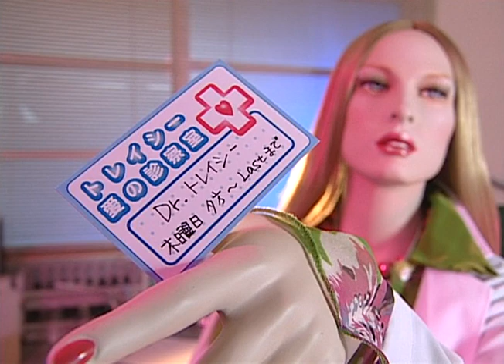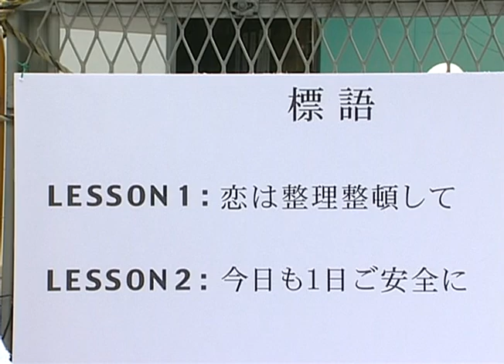Oh! Mikey Hard Core: Episode 2 — The Love Exam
Tracy narrates a day in her life and discusses her other occupations, including doctor, construction worker, and convenience store manager, but instead of focusing on her job, she seduces her clients while giving life lessons in love that only marginally relate to her work.